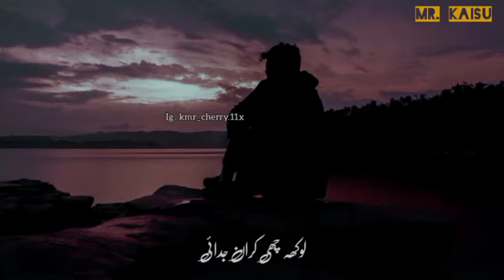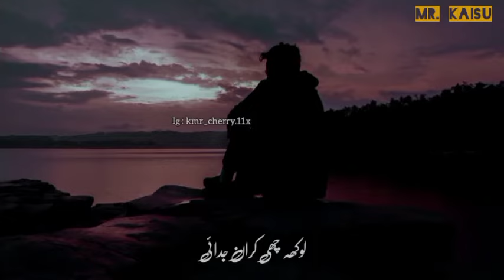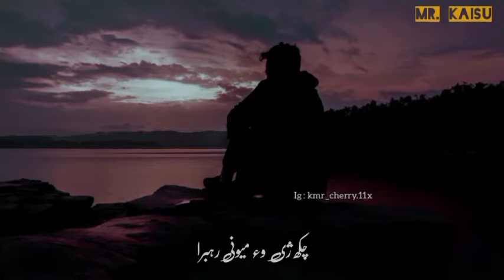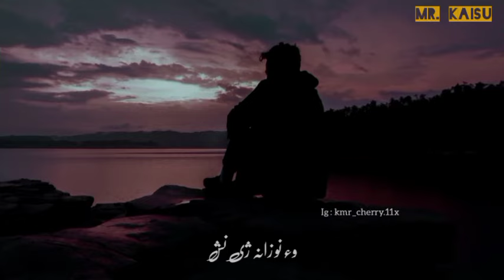Roye Choun [Slowed & Reverb] - Lyrical | Ishfaq Kawa - Hilal Mir | Mr Kaisu